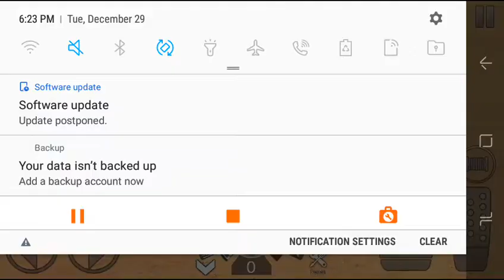Dodge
Gets a lift and dessil motor ;)